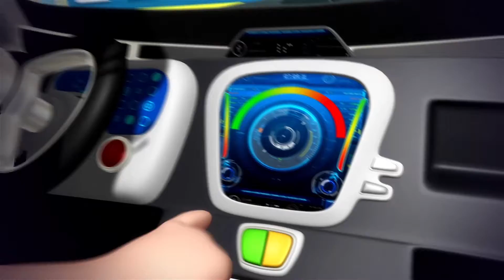La famille des doigts | Chanson D'enfants | KiiYii En Français | Comptines pour bébé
Des créateurs de Little Baby Bum, une nouvelle chaîne musicale pour enfants est à la disposition des plus petits.

Rempli de plaisir, d'aventure et d'éducation, ces animations colorées seront préférées par les plus petits. Chaque vidéo est chargée de caractères et de messages positifs.

Alors rejoignez Kii et Yii maintenant!

Papa des doigts, papa des doigts
Où es-tu?
Je suis là, je suis là,
Comment vas tu ?
Maman des doigts, maman des doigts
Où es-tu?
Comment vas tu ?
Frère des doigts, frère des doigts
Où es-tu?
Comment vas tu ?
Soeur des doigts, Soeur des doigts
Où es-tu?
Comment vas tu ?
Bébé des doigts, bébé des doigts,
Où es-tu?
Comment vas tu ?